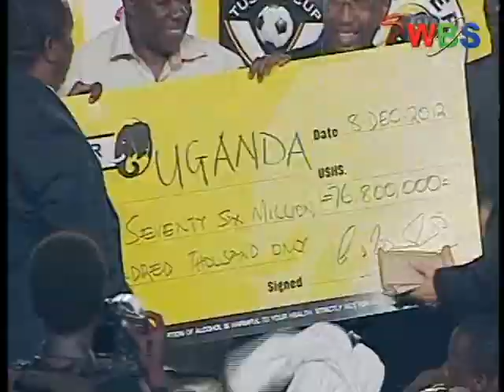ZANZIBAR NATIONAL TEAM tariffa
Shirikisho la mchezo wa Soka visiwani Zanzibar,ZFA limechukua uamuzi ambao umewashngaza sana mashabiki wengi wa soka, visiwani humo, nchini Tanzania na barani Afrika kwa ujumla.
Kwa mujibu wa ripoti maafisa wakuu wa ZFA wamewapiga marufuku wachezaji wake wote walioshiriki katika michuano ya kuwania kombe CECAFA Senior Challenge, iliyokamilika nchini Uganda, kutoshiriki katika mechi yoyote popote duniani kwa muda usiojulikana.
Aidha ZFA limeamua kuvunja timu ya taifa maarufu kama Zanzibar Heroes, licha ya kuwa timu hiyo ilimaliza katika nafasi ya tatu katika michuano hiyo ya CECAFA.
Baadhi ya wachezaji hao waliopigwa marufuku ni pamoja na nyota na naodha wa Yanga, Nadir Haroub.
Wachezaji hao wanakabiliwa na tuhuma za utovu wa nidhamu.